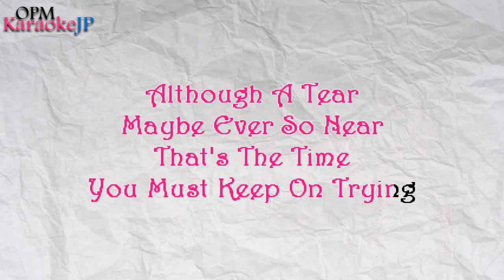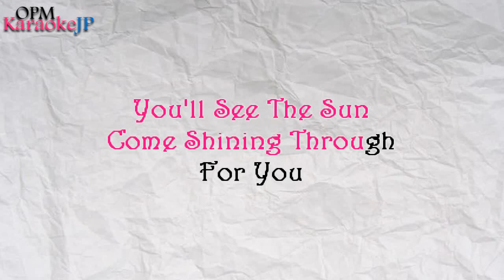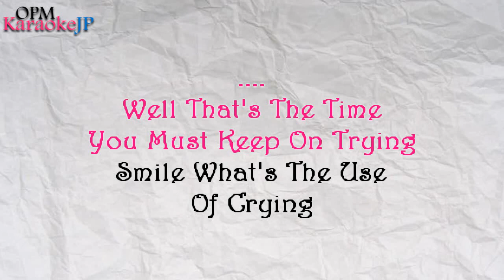Smile (Karaoke) - Donna Cruz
and give credit to ''OPMKaraokeJP" in your video description.